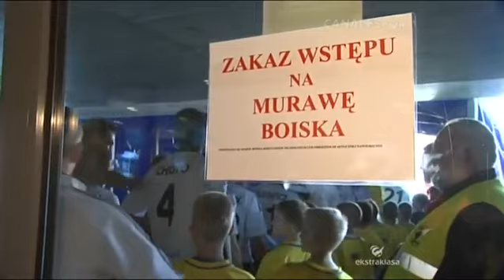Arka vs Legia - skrót meczu (25.05.2011)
Arka Gdynia 2:5 Legia Warszawa